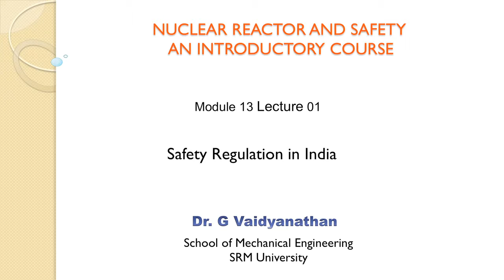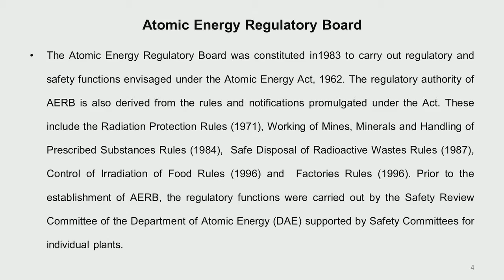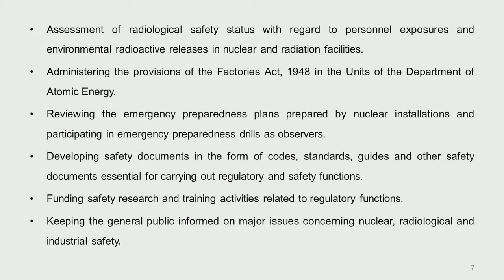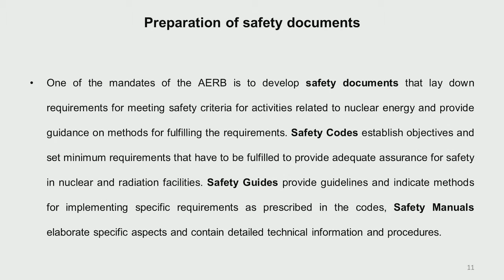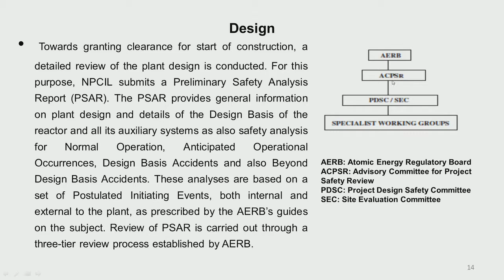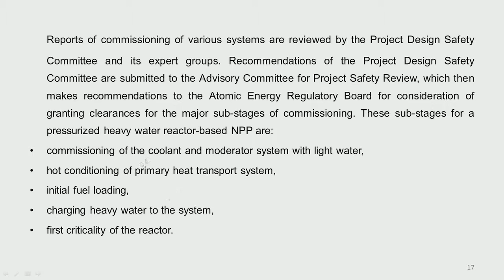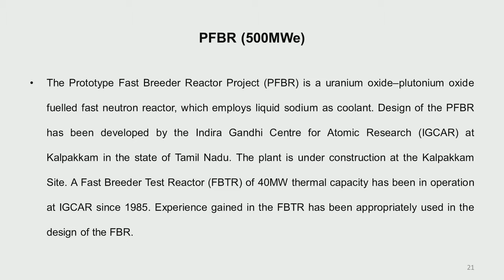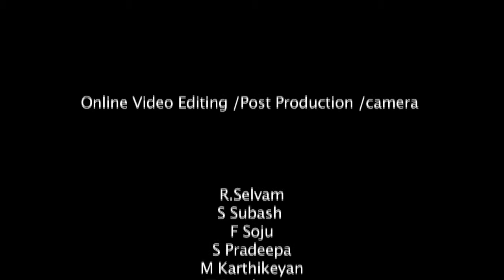Mod-13 Lec-23 Safety Regulation In India